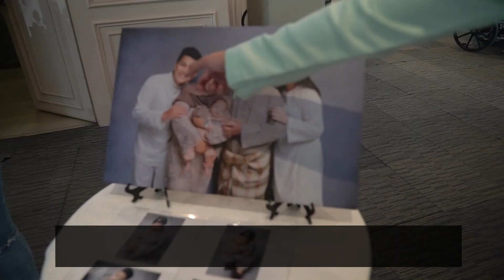Bestnya! Majlis perkahwinan Malaysia syurga makanan bagi Japanese【日本人/ マレーシア】 【日本人/ マレーシア】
Saya rasa gembira dan bahagia kerana boleh makan banyak-banyak dlm majlis perkahwinan Malaysia. Terima kasih banyak kerana ajak kami ya! Paduuuuu baju melayu ini juga!
ｰｰｰｰｰｰｰｰｰｰｰｰｰｰｰｰｰｰｰｰｰｰｰｰｰｰｰｰｰｰｰｰｰｰｰｰｰｰｰｰｰｰｰｰｰｰｰｰｰｰｰｰｰｰｰｰｰｰｰｰｰｰｰｰｰｰｰｰｰｰｰｰｰｰｰｰｰｰｰｰｰｰｰｰｰ